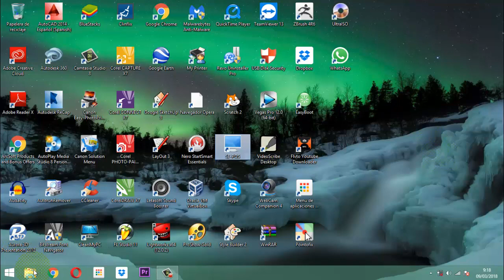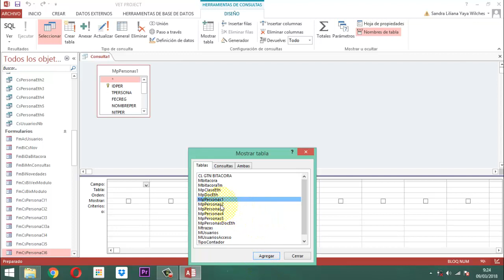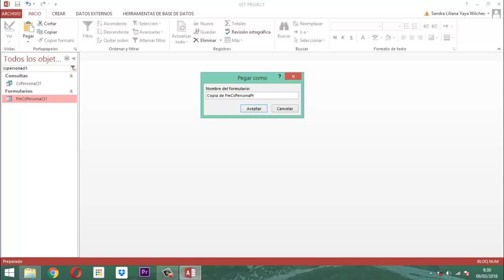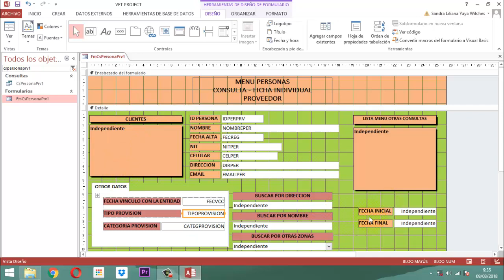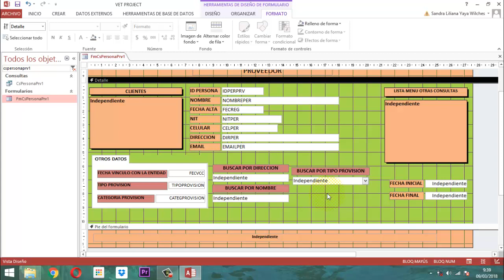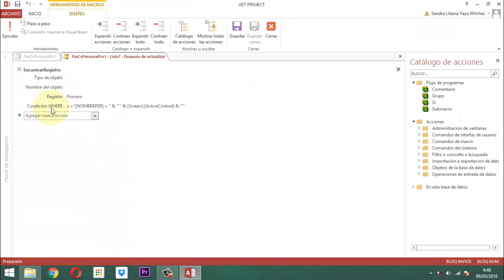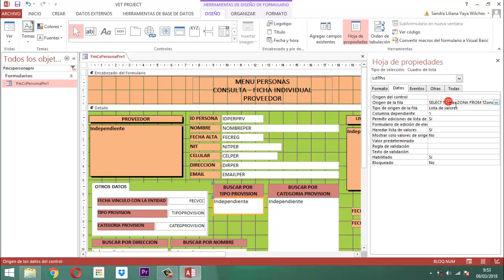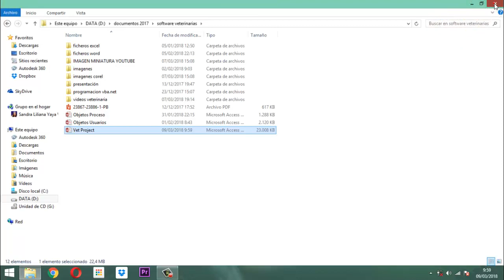Vet Project 058 Módulo Personas CS PRV 01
Estableciendo montaje consulta fase proveedor en módulo personas base de datos relacional Vet Project Proyecto Veterinarioi entrega 1